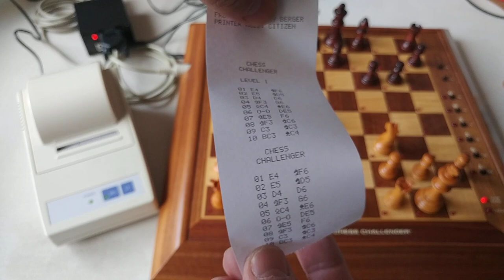Fidelity Elegance - Testing after repair printing circuit